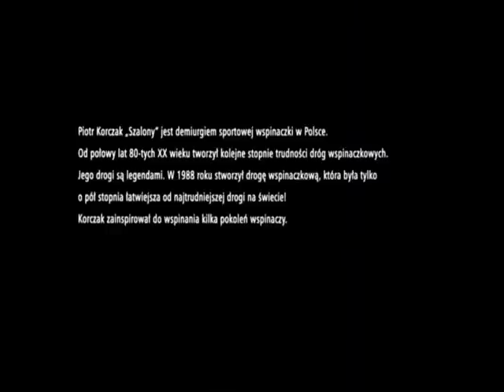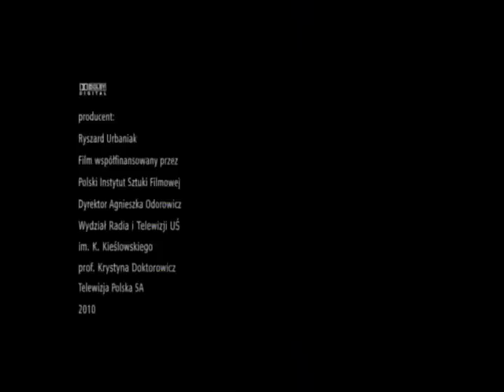Deklaracja nieśmiertelności [FULL MOVIE] 2010- Piotr Korczak, reż. Marcin Koszałka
Deklaracja nieśmiertelności 2010- Piotr Korczak, reż. Marcin Koszałka
Bardzo przejmujący krótkometrażowy film o Piotrze Korczaku- pionierze polskiej wspinaczki, który zainspirował do wspinaczki kilka pokoleń. Gorąco polecam.